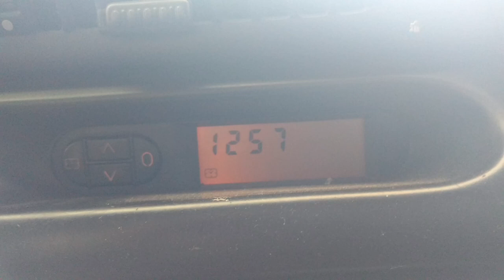REGULAR LENTA TEMPRA TURBO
Vídeo que mostra como regular a lenta do Tempra ou tempra turbo na chave. Se o problema não for resolvido, testando isso umas três vezes ou quatro vezes seguidas, seguindo o mesmo procedimento do vídeo, você provavelmente possa ter um problema no seu atuador de marcha lenta, sendo necessário a troca